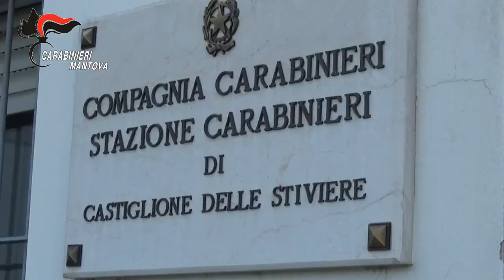Video CC. Operazione dei Carabinieri di Castiglione delle Stiviere MN contro le truffe agli anziani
Secondo l’impostazione accusatoria accolta dal Gip (fatta salva la valutazione nelle fasi successive con il contributo della difesa), il gruppo, tra luglio 2023 e maggio 2024, avrebbe, commesso complessivamente 13 furti in abitazione (di cui uno tentato) e 8 truffe (di cui due tentate) ai danni di cittadini anziani, perlopiù ultrasettantenni, in orario diurno, in varie province del Nord Italia e, in particolare, 9 in provincia di Mantova, 5 nel modenese, 2 nel vicentino, 2 nel padovano 2 nel veronese e 1 in provincia di Rimini